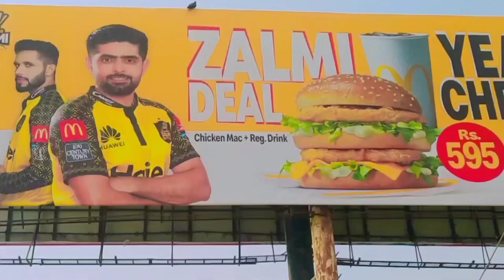aj Sara din light nahi hai bohut pareshan hai ham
# Abbas Ghallu new video
# Abbas Ghallu
# Abbas Ghallu Vlog's
# Dali velog
# aj sara bin
# light Nahin thi
# vallmonda